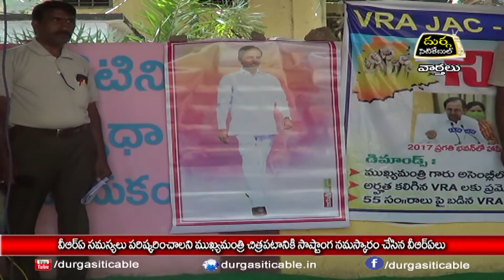23.8.22|DSC|Jagtial|VRA సమస్యలు పరిష్కరించాలని ముఖ్యమంత్రి చిత్రపటానికి సాష్టాంగ నమస్కారం చేసినVRAలు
| Durga Siti Cable | News |వీఆర్ఏ సమస్యలు పరిష్కరించాలని ముఖ్యమంత్రి చిత్రపటానికి సాష్టాంగ నమస్కారం చేసిన వీఆర్ఏలు